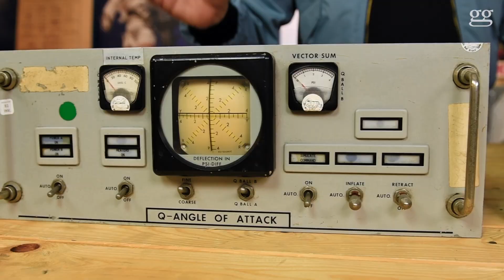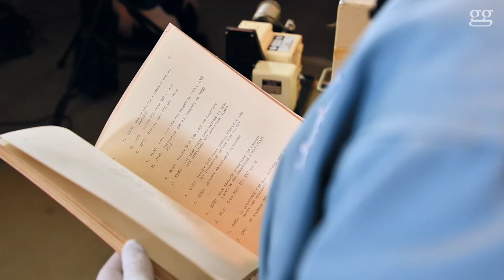Wie Neil Armstrong den ersten Schritt auf dem Mond machen konnte | Guidos Galaxis | higgs.ch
Vor rund 51 Jahren hat Neil Armstrong seinen «kleinen Schritt» auf dem Mond gemacht. Dass er ihn machen konnte, verdankt er tausenden Wissenschaftlerinnen und Technikern. Guido Schwarz zeigt dir hier ihre Geschichte – und einige ihrer Original-Gegenstände